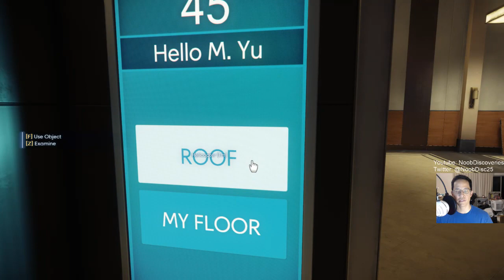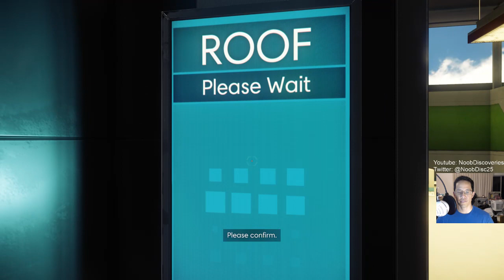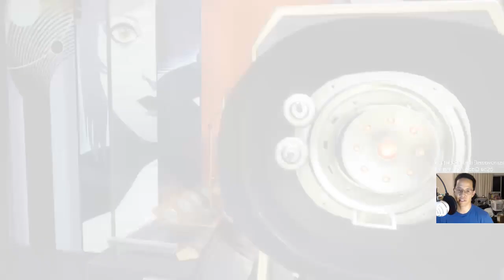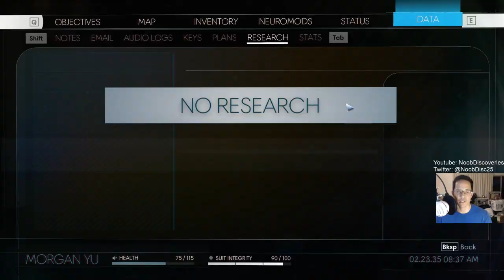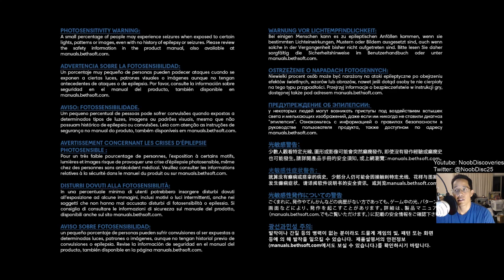Noob Discovers - Prey - Change of Plans! - Part 1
Ok! Left 4 Dead 2 wasn't exactly what I was expecting. It's probably a fun game to play with a group, but as a solo player, not so much. Not that I explored the game missions, but it didn't seem to have a solo campaign I could do. So! We're moving on to a new game soon. Prey! I've heard good things about this game, the reviews look solid, and I got it on a recommendation from a viewer. It also helped that it was on sale recently so I could pick it up. And of course, I haven't had any disappointing play with Bethesda games yet. *Knock on wood* Let's get it 'er done!